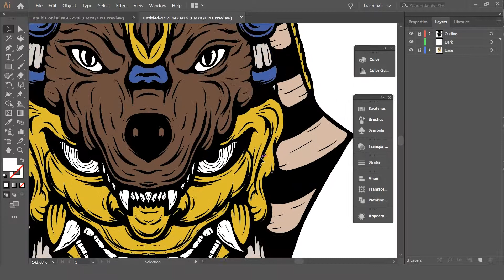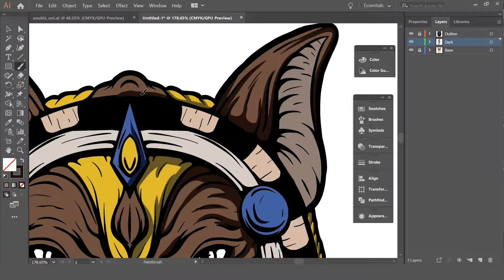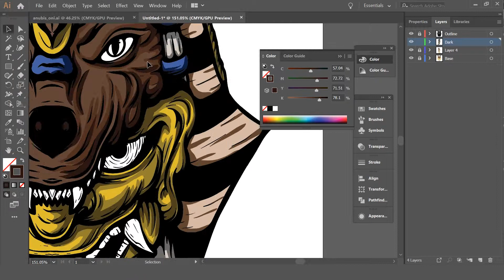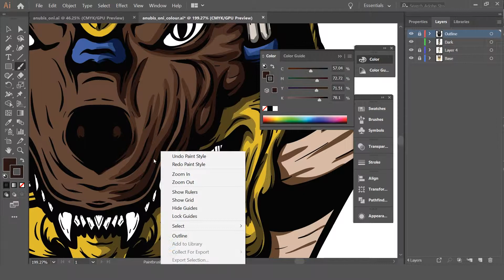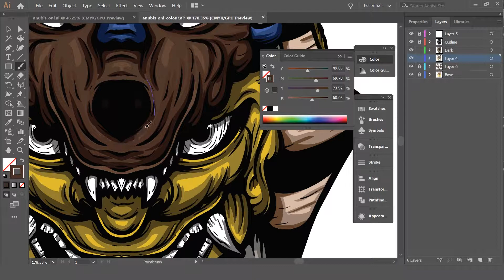Anubis Oni Pt 3 - Illustration (Speed Art)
Anubis Oni Pt 3 Speed Art created in Illustrator.

- New Video Coming Out Soon -